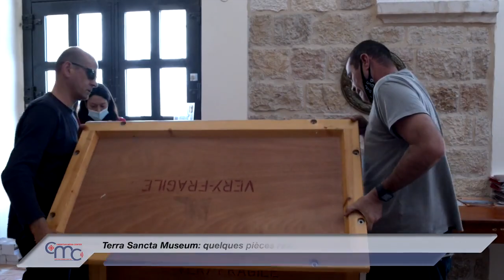Terra Sancta Museum: quelques pièces restaurées pour la nouvelle section historique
Certaines pièces de la collection destinée à la nouvelle section historique du Terra Sancta Museum sont retournées au couvent Saint-Sauveur à Jérusalem.  Elles sont revenues en Italie après un long processus de restauration grâce au soutien de la Fondation Roma et au patronage du consulat italien à Jérusalem.